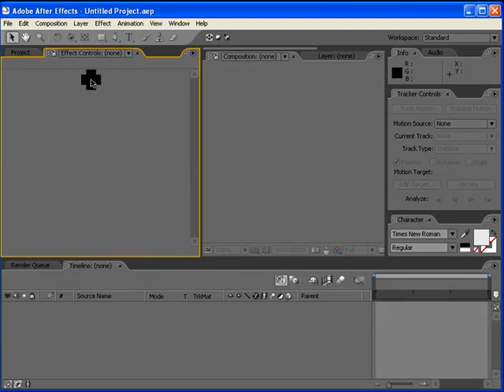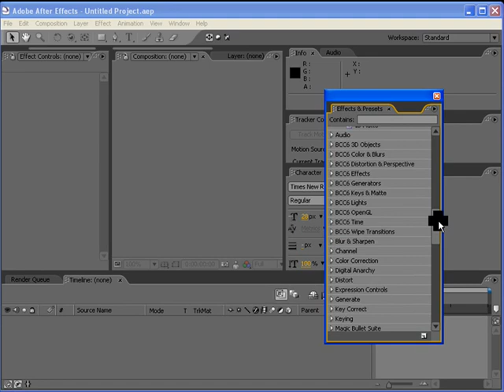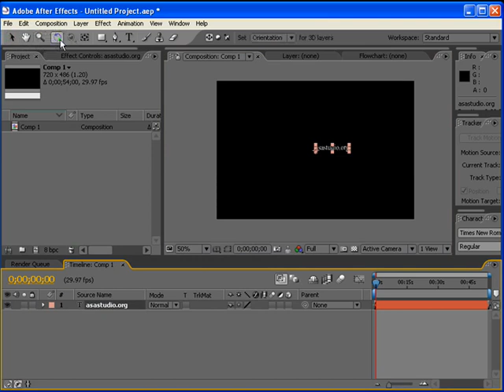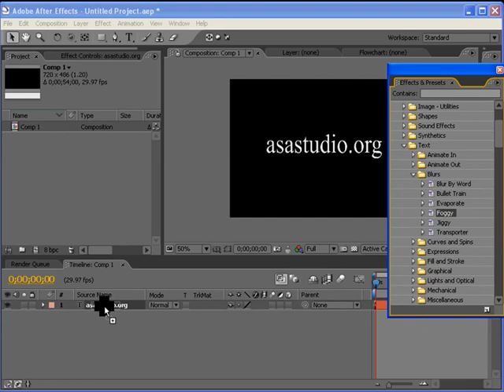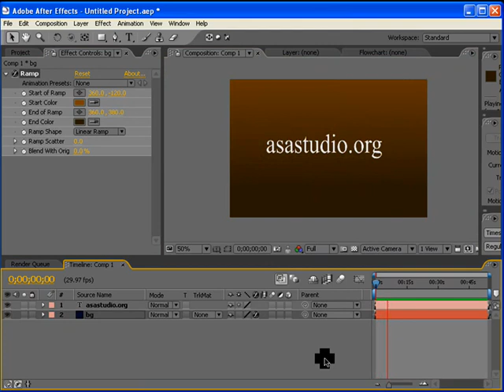After Effects Tutorial Paket Dasar 02 Tampilan After Effects